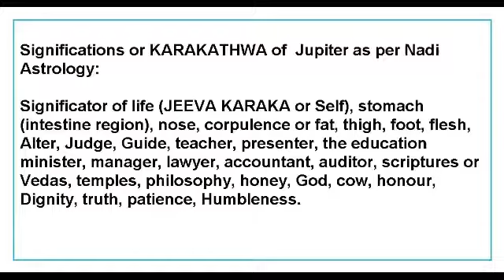Significations or karakatwas of JUPITER as per Nadi Astrology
This Video talks a little about the Significations or karakatwas of JUPITER as per Nadi Astrology.